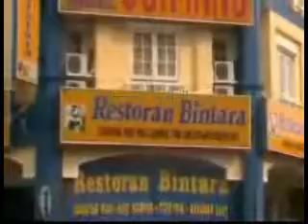Restoran Ipoh Bintara Muda